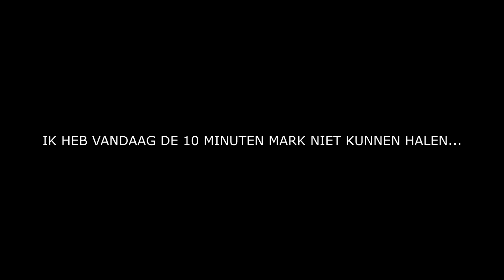De slechtste gamer ter wereld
Naast nutteloze en totaal video's vind je op dit kanaal soms ook saaie video's waarin ik spelletjes speel. Af en toe doe ik iets leuks en vlog ik het. Maar dat is zeldzaam.